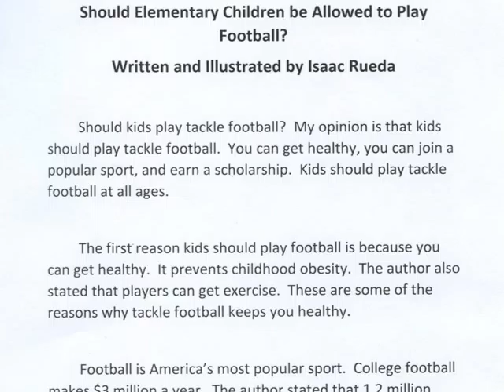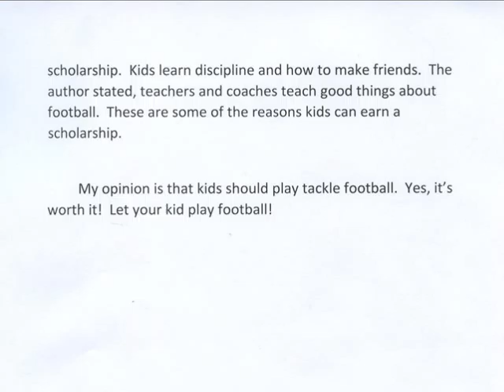Isaac's 2015-16 Writing